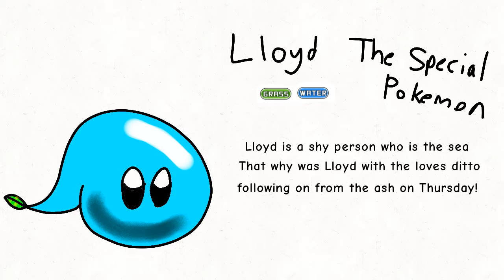Lloyd (Pokemon/Fakemon)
o...I have the oc fakemon and Pokemon Random

I do not own a fakemons